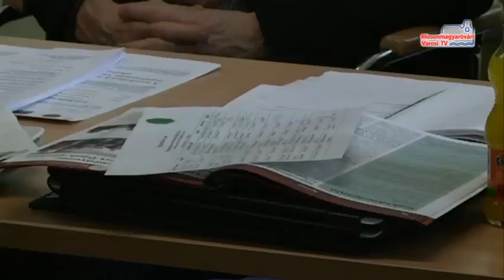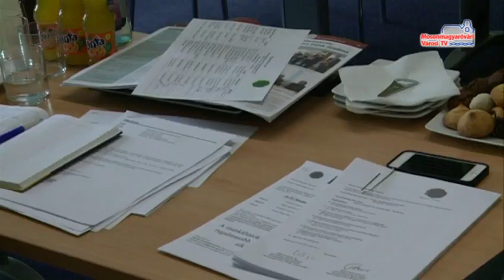Térségi elnökségi ülés_MVTV